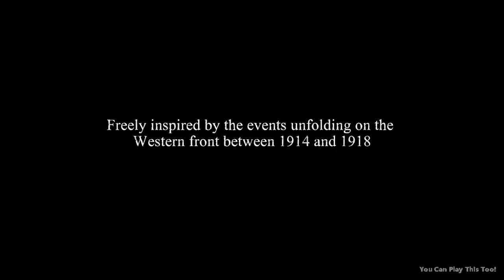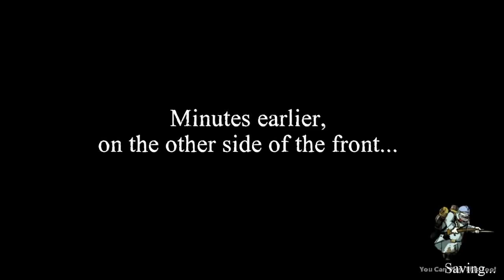Valiant Hearts: The Great War - Episode 1 ( Dark Clouds ) / Nintendo Switch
Price : $19.99
Release Date : November 8, 2018
No. Of Players : 1 Player
Game File Size : 1.4 GB
Genre : Adventure, Platformer, Education, Other
Publisher : Ubisoft
ESRB Rating : Teen
Supported Play Modes : TV Mode, Tabletop Mode, Handheld Mode
Supported Languages : Dutch, English, French, German, Italian, Japanese, Portuguese, Russian, Simplified Chinese, Spanish

Game Description : In Valiant Hearts: The Great War®, the lives of all the characters are inextricably drawn together over the course of the game. Friendship, love, sacrifice, and tragedy befall each one as they help one another retain their humanity against the horrors of war.

AN ANIMATED COMIC BOOK ADVENTURE
Explore the highly stylized world as you experience Valiant Hearts: The Great War.

EXPLORATION, PUZZLES, AND ACTION
Sneak your way behind enemy lines and solve puzzles as you try to survive.

RELIVE HISTORY
Revisit historical battles along the Western Front and see famous locations from World War I.

UBIART FRAMEWORK ENGINE
See artists’ work brought to life through stunning visuals powered by the UbiArt Framework Engine. Choose your favorite control mode and experience the game with either a Joy-Con controller or the touch screen.